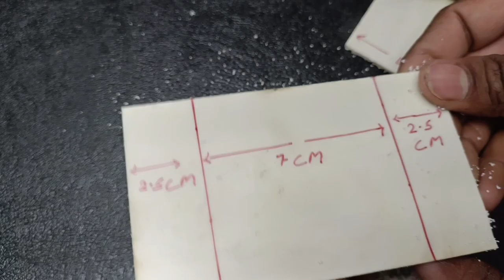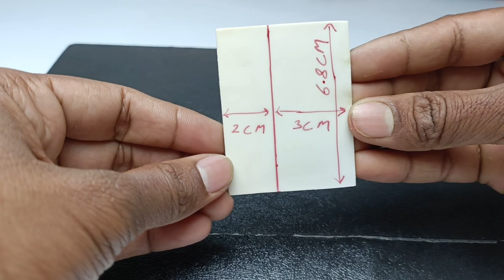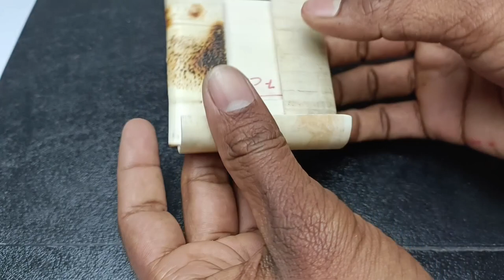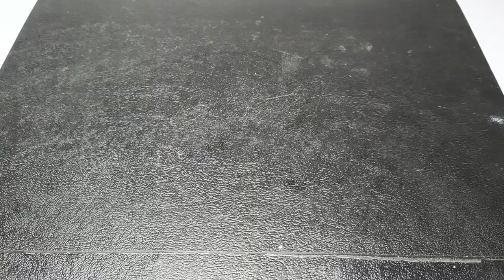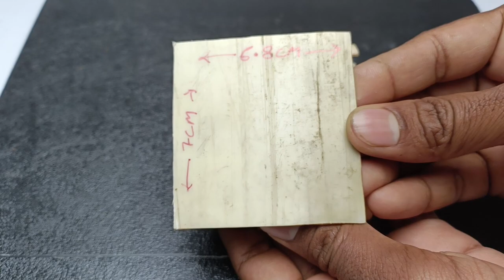HOMEMADE TRIPOD MOUNT💥😃 | how to make mobile mount at home | best tripod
So friends in this video I'm making an amazing homemade tripod mount😃

so if you also want to make a tripod mount for yourself then watch this full video😉

Thanks By Experimenter Boys🙏🙏